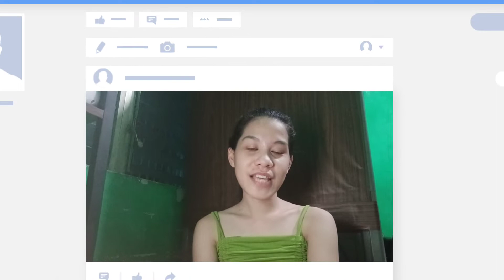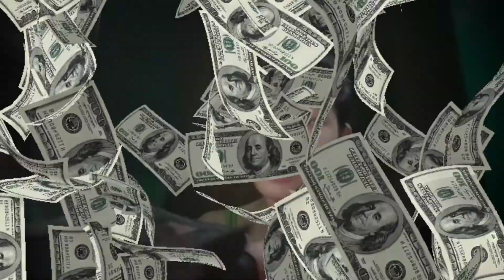Fresh and Natural makeup look with Krissy 🤔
Hi guys, so ito pong video na ito ay kabaliwan at katuwaan lamang 😜 I hope you enjoyed watching 😘